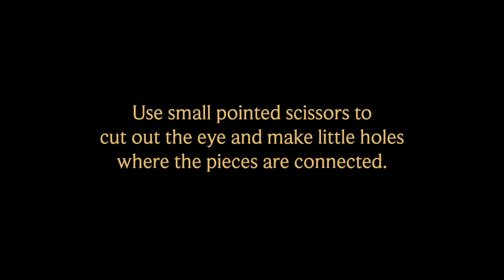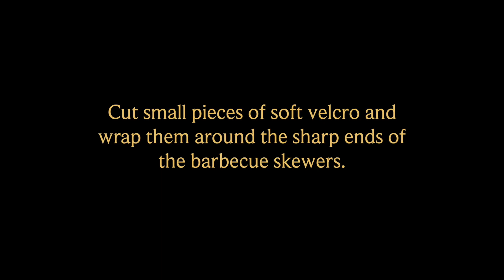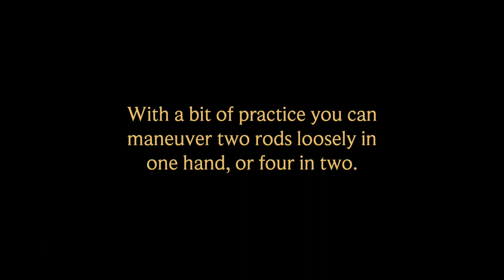How to make a silhouette puppet of Beyonce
Instructions how to put together a silhouette puppet of Beyoncé and make her dance, using a free pattern that can be downloaded from the Past Times History printable library.